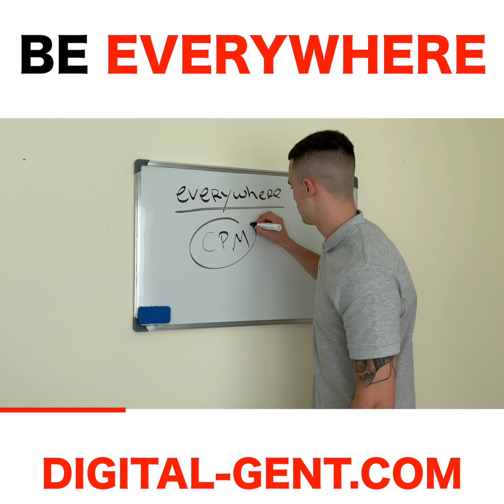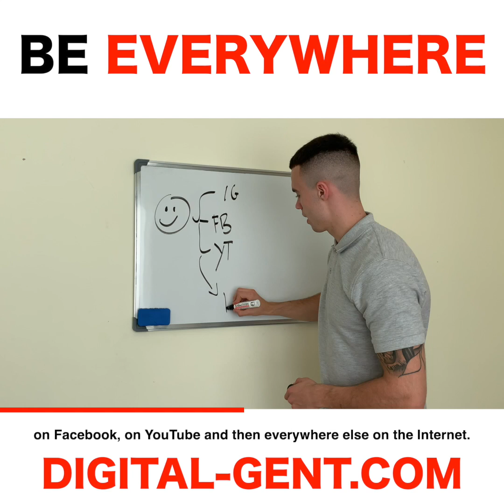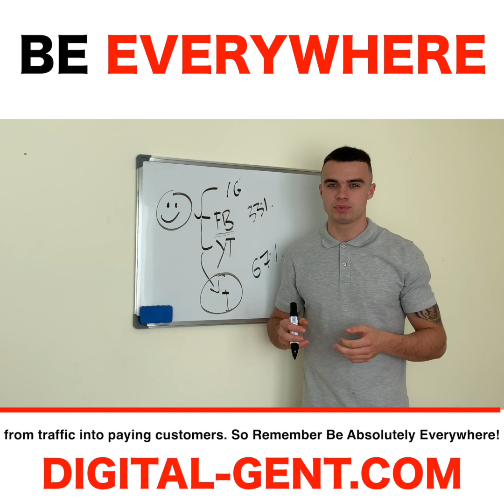You Need To Be Everywhere - Digital Gent 💥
👉🏼 This is what you really want 👈🏼

What you want to do is be everywhere, but only to the right people. Every time you are advertising online you are paying a certain amount of money, for a certain amount of people to see your stuff 👍🏼

So it makes sense that only the people who really want to buy your stuff, see your ads. So instead of letting everyone see your stuff, you can target people who have shown they really want your what you have to offer 💥

If you know how to play the game, you can get in front of them where it costs less. If you look at browsing behaviour, people are still spending more time browsing the internet, than what they are on social media 📱

So if they are spending more time on search engines and advertising there is much cheaper there, than the social platforms, it makes sense to show your ads there 👌🏼

That's how you get your money and your advertising to work for you to get the best return 💰

Good old fashioned analytics still works every time.